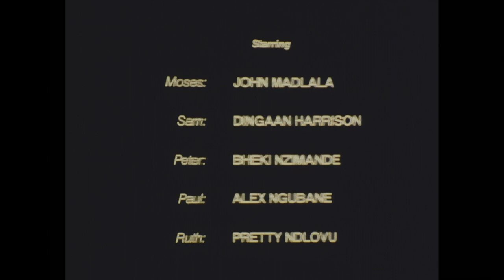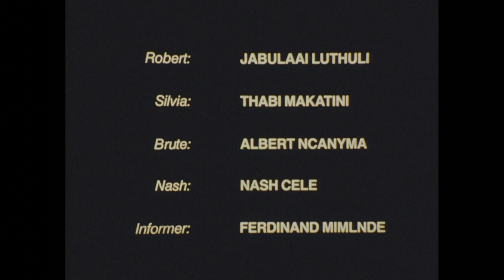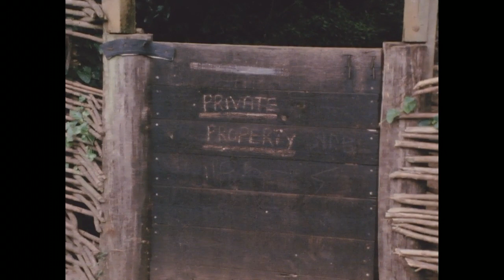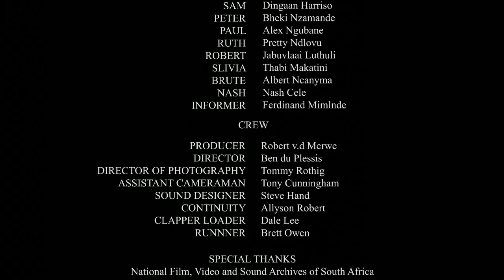Mobsters (1980) | Full Movie | John Madlala | Dingaan Harrison | Bheki Nzmande | Alex Ngubane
An old man by the name of Moses is desperate to help his sick son, Peter, and is tricked by a local mobster into taking the boy to a sangoma, who just so happens to work for the syndicate owned and run by the mobster. Having no faith in the local hospital or the medicines they use, Moses takes Peter to the sangoma while his eldest son, Paul, and his fiancé are at church. Moses, however, is killed by the sangoma, and without proper medication, Peter’s condition worsens. Suspecting foul play is afoot, Paul and his fiancé head off to rescue Peter, and are helped along the way by Robert, whose wife has also been abducted by the sangoma. They tragically learn what has befallen Moses, but are able to rescue Peter, along with Robert’s wife.

Director: Ben Du Plessis
Producer: Robert Van Der Merwe
Stars: John Madlala, Dingaan Harrison, Bheki Nzimande , Alex Ngubane